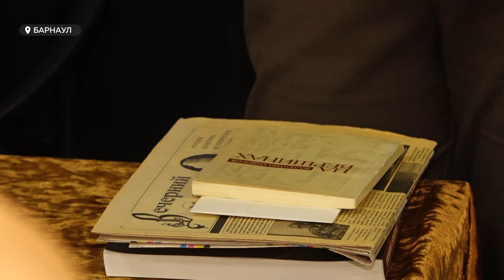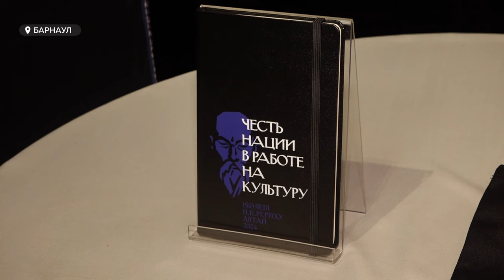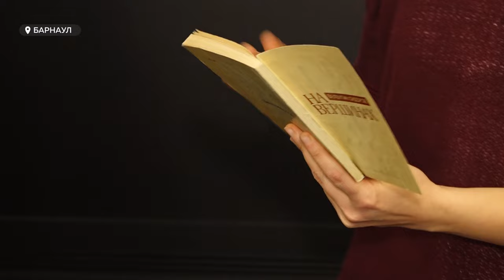В Алтайском крае отпразднуют 150-летие знаменитого художника Николая Рериха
Алтайский край станет центром празднования 150-летия Николая Рериха в России. Какие мероприятия, посвященные юбилею известного в мире художника и общественного деятеля, пройдут в нашем регионе — рассказываем в видео.